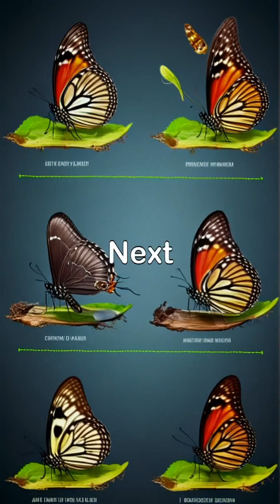Did you know this about butterflies fypシ゚viral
Discover the incredible world of butterflies and their extraordinary abilities! Did you know that butterflies can taste with their feet? This unique skill helps them choose the best plants for laying their eggs, ensuring their larvae have the finest food sources. As these vibrant creatures flutter through gardens, they remind us of the beauty and importance of nature.

Join us as we explore fascinating facts about butterflies, their life cycle, and the crucial role they play in pollination. Let's work together to protect their habitats and celebrate these enchanting beings in our world! Butterflies Nature Pollinators Conservation Metamorphosis.